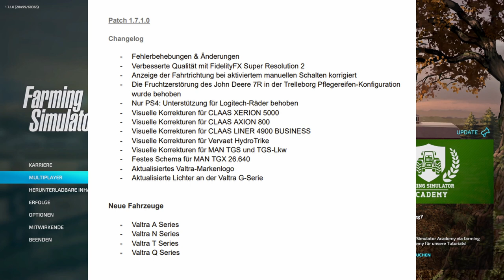LS22/FS22 Der PATCH 1.7.1 - Alle Details - Der Changelog - Die ValtraTraktoren im Details